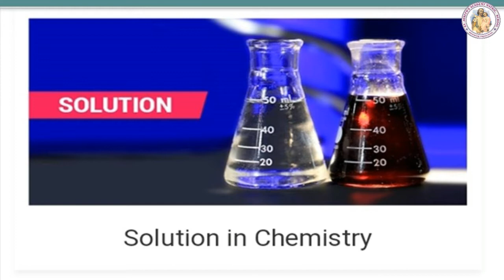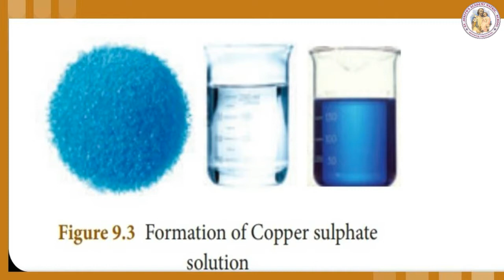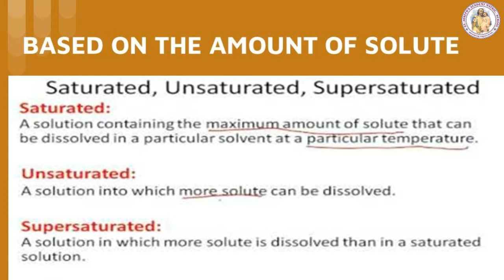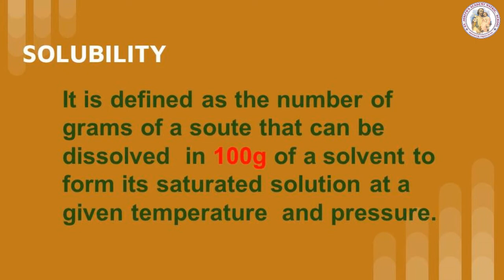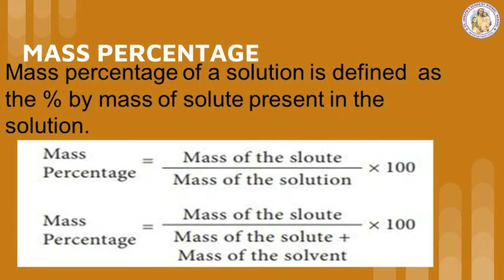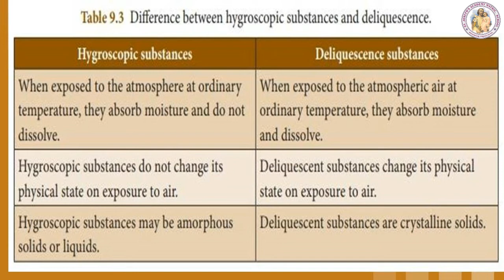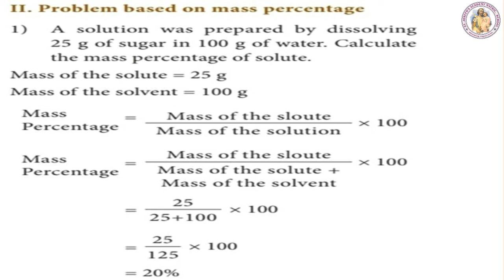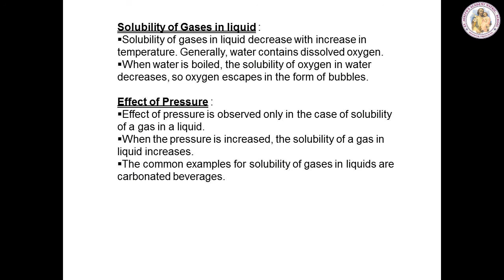SCIENCE STD 10 CHEMISTRY | SOLUTIONS | UNIT - 9